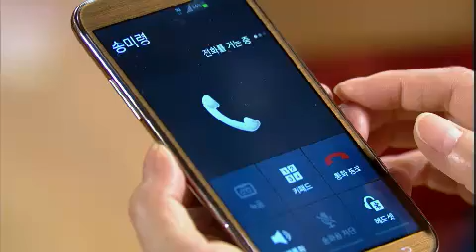최고다 이순신 - The Best Yi Sunshin EP45 # 008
Title : The Best Yi Sunshin (EP45)
Showtime : KBS 2TV Sat,Sun 7:55 p.m. (08/10/2013)

혜신과 진욱의 사이를 알게 된 막례는 화를 내고, 우주는 재형을 찾아갔다가 재형이 다시 혜신을 찾아온 속내를 눈치 챈다. 순신 가족들은 창훈의 묘를 찾아가고, 창훈 생각에 씁쓸해진다. 순신은 준호를 그리워하며 마음 아파하고 이에 미령이 위로해주며, 두 사람은 한층 더 가까워진다. 한편, 박기자는 동혁을 찾아와 뺑소니 사고에 대해 묻는데...